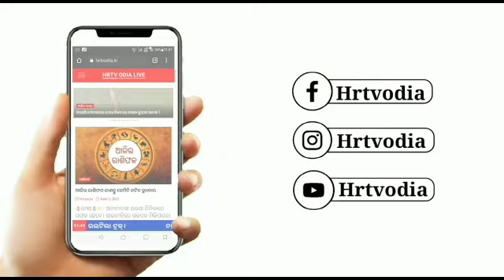ସମାଜସେବୀ ଙ୍କ ଦେହାନ୍ତର ଶୋକର ଛାୟା ଖେଳି ଯାଇଛି।।